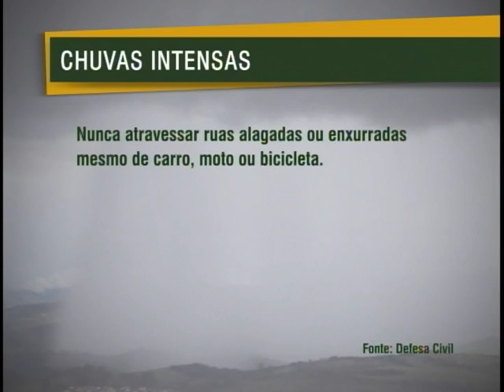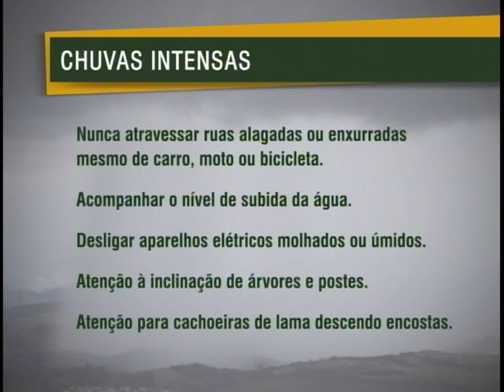Governo lança guia com orientações aos moradores que vivem em regiões consideradas de risco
NBR Notícias - 22.12.11: Com a chegada da chuva em todo o país o Ministério da Integração Nacional lançou um guia de orientações para os moradores de regiões consideradas de risco. O material mostra quais providências devem ser tomadas antes das chuvas, durante as tempestades e em caso de inundações, desabamentos e soterramentos.